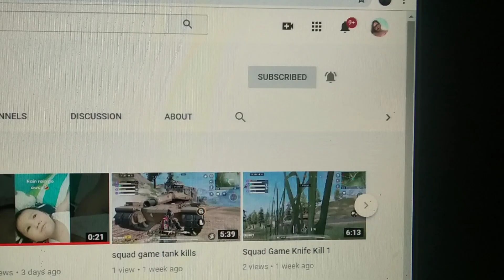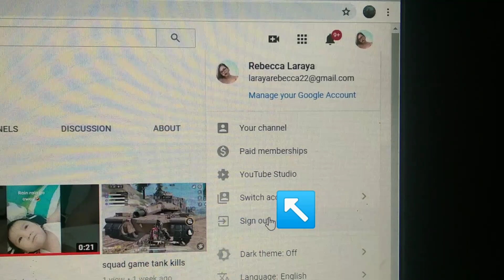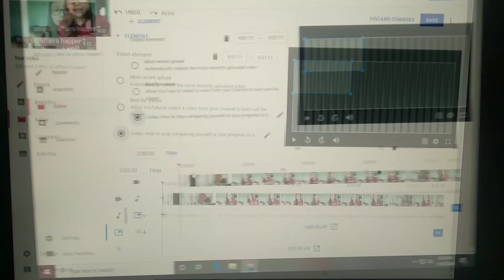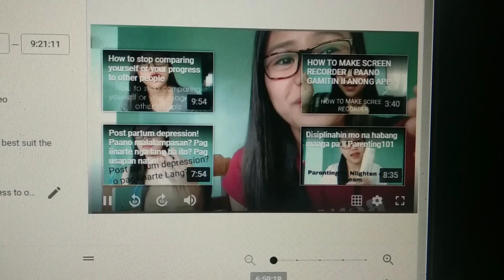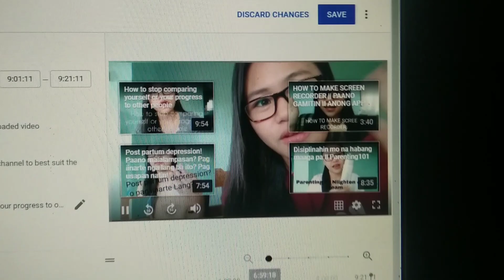How to add end screen || Paano maglagay ng end screen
This video is about how to add end screen that will help your yt channel to get more viewers and subscribers.